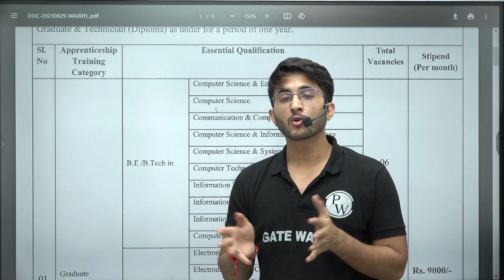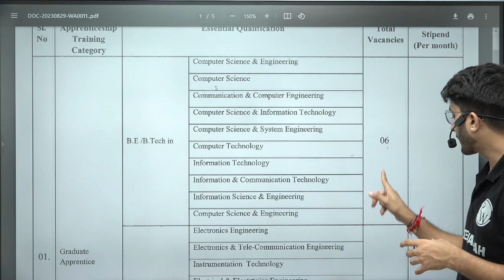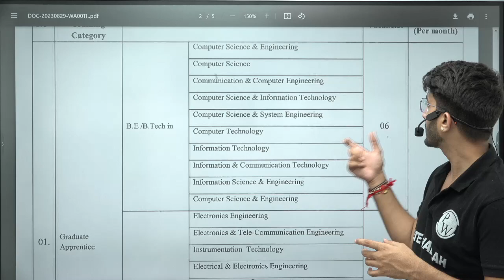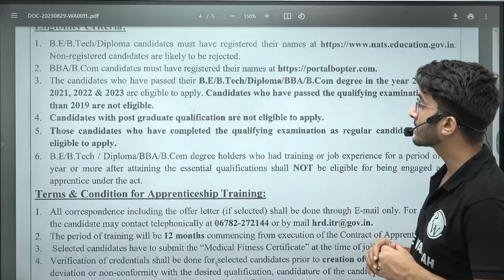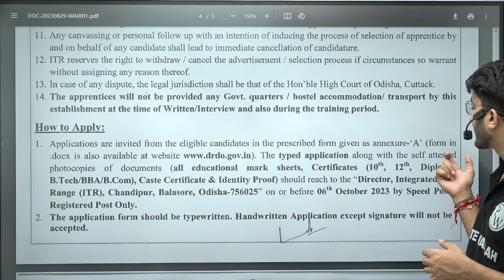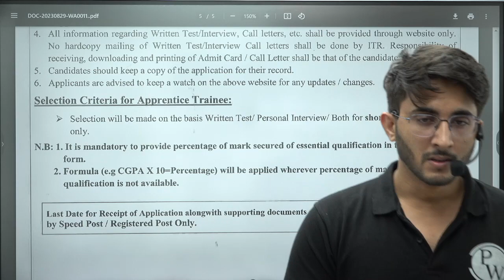DRDO Recruitment 2023 | Integrated Test Range (ITR) | Detailed Notification Out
DRDO (Defence Research and Development Organization) has released a detailed notification for the 2023 recruitment drive at the Integrated Test Range. In this video, we will discuss the key details shared in the notification, including important dates, eligibility criteria, application process, and more.